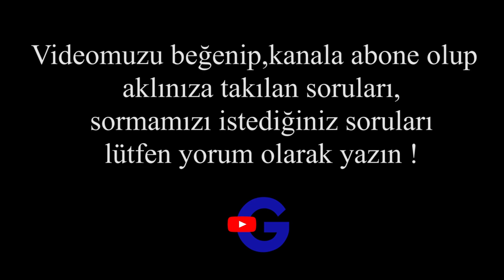Motosiklet Kılavuzu Serhat Kılavuz !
Motosikletin kitabını yazmış motosiklet kılavuzu Serhat KILAVUZ. Bugün sıradışı insanlardan Serhat beye vakit ayırdık. Ünlü bir şirkette ceo iken bir anda karar verip hayatını değiştirdi. 46 yıllık motosiklet ve tır ustası bize bilgilerini aktardı. Kendisinin ileri sürüş derslerini nasıl verdiğinden bahsetti.